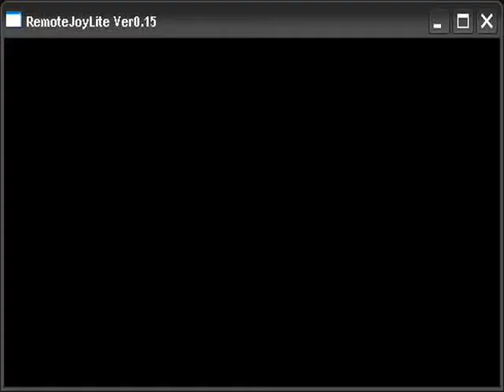Snake Vs Gene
Snake Vs Gene Using Mk22.